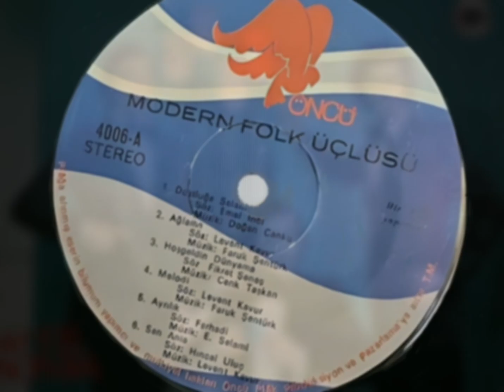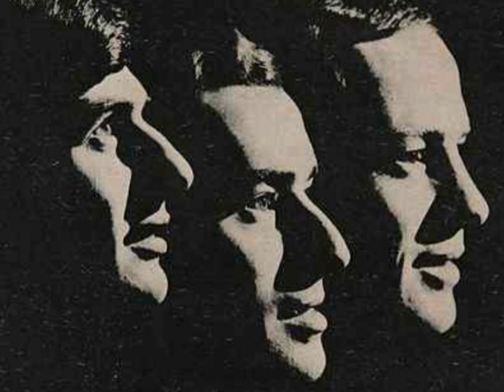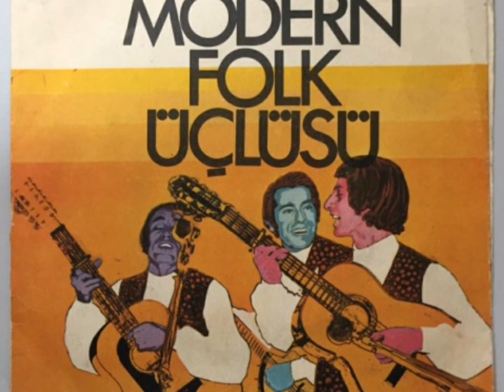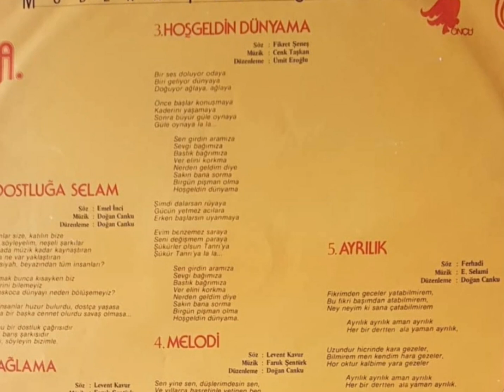Modern Folk Üçlüsü...Dostluğa Selam (Long Play)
Albüm : Pop
Söz : Emel İnci
Müzik ve Düzenleme : Doğan Canku
Yapım Yılı : 1980
Firma : Öncü Plak - 4006 Long Play